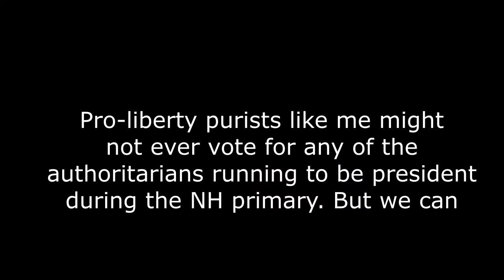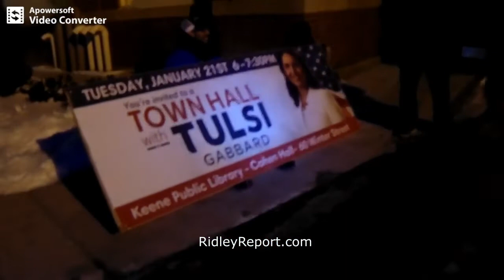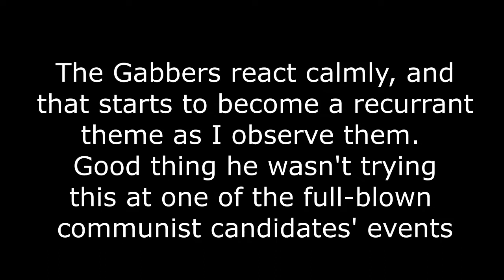NH: Guy wears the word "bomb" to Tulsi Gabbard event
nh, new hampshire primary, tulsi gabbard, keene, bomb, terrorism, paranoia, campaign, president, presidential
nh, tulsi gabbard, bomb, new hampshire primary, keene, terrorism, bomb threats, paranoia and its opposite...calmness relaxed, campaign, president, presidential

Pro-liberty purists like me might
not ever vote for any of the
authoritarians running to be president
during the NH primary. But we can

grade their events on the level of
transparency and accessibility.
Let's see how tolerant Tulsi
Gabbard is as she visits Keene
and faces the RidleyCam.

The burrito has the word "bomb"
on it, written by the manufacturer.
Staffers ask if he will do anything
to disturb the speech; he apparently
does not, and I don't see
anyone search him.

The Gabbers react calmly, and
that starts to become a recurrant
theme as I observe them.
Good thing he wasn't trying
this at one of the full-blown
communist candidates' events.

nh, tulsi gabbard, bomb, new hampshire primary, keene, terrorism, bomb threats, campaign, president, presidential